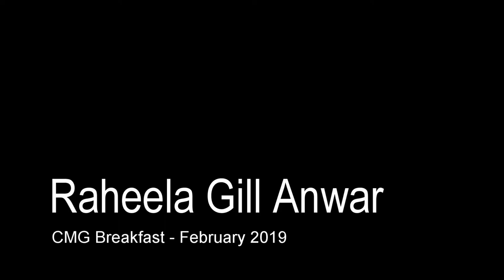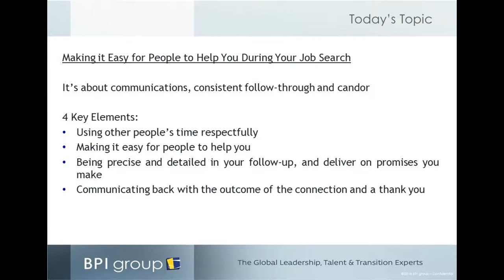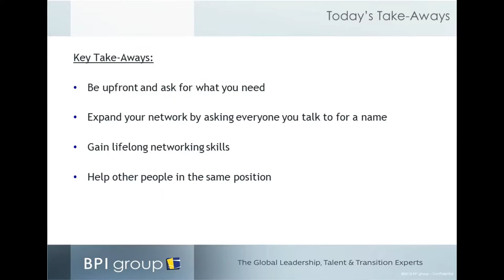February 2019 CMG Breakfast with Raheela Gill Anwar​ - FEI Chicago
FEI Chicago CMG Breakfast - "Make it Easy for People to Help You in Your Job Search" with Raheela Gill Anwar

“Making it Easy for People to Help You During Your Job Search” is all about communication, consistent follow-through, and candor.  The 4 key elements to successfully accomplish this are a) Using other people’s time respectfully, b) Making it easy for people to help you c) Being precise and detailed in your follow-up and deliver on promises your make and d) Communicating back with the outcome of the connection and a thank you.

At the end of the presentation the goal is for the participants to gain four key takeaways: a) Be upfront and ask for what you need b) Expand your network by asking everyone you talk to for a name, c) Gain lifelong networking skills and d) help other people in the same position.

This event took place at Carlucci's Rosemont in Rosemont, IL.

FEI Chicago
4210 W Irving Park Rd
Chicago, IL 60641